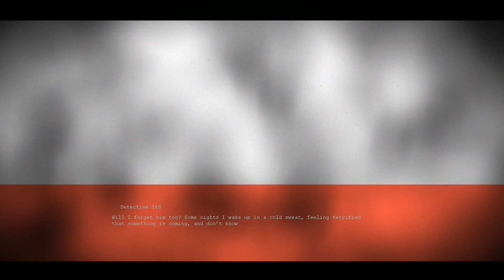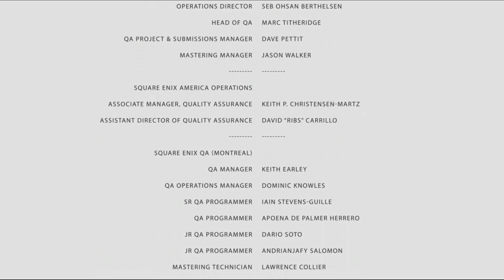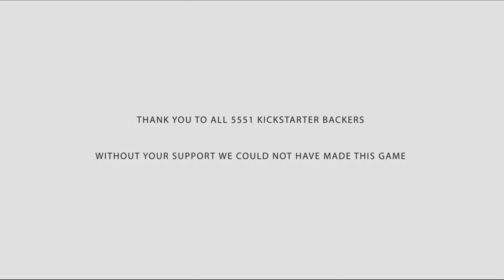Tokyo Dark (PC) 11 ลาก่อนนะ